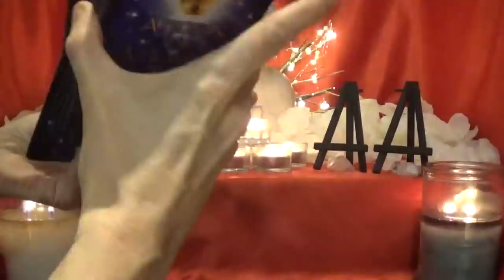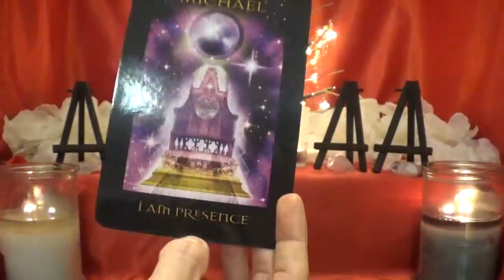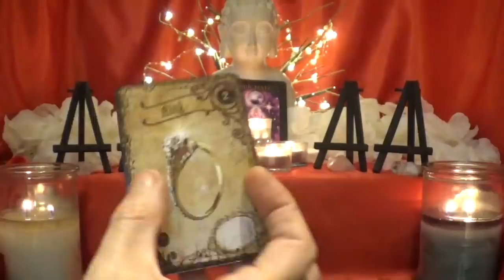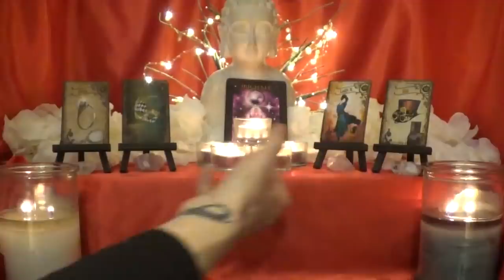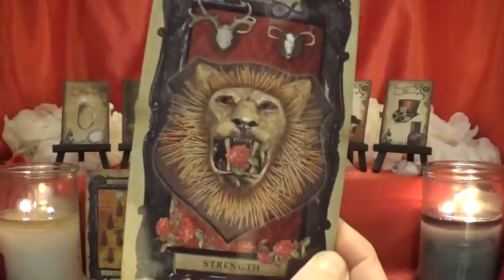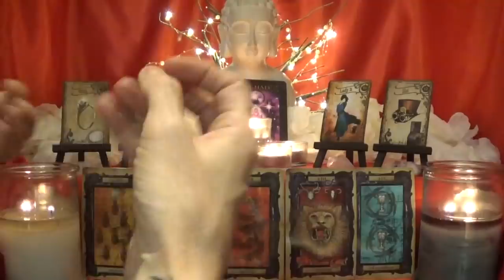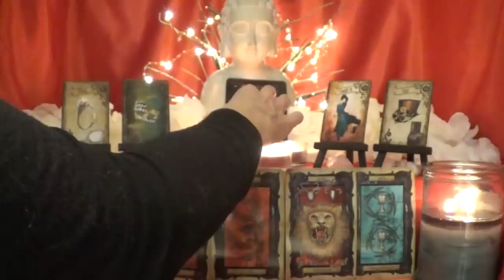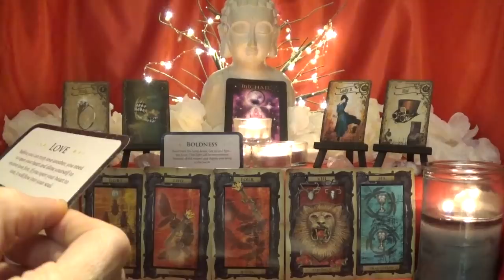Sagittarius ~ Archangel Michael is With You! ~ Weekly Tarotscope Feb 10th - 16th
Decks Used
1. Angels of Atlantis Oracle
2. Steampunk Tea Leaf Fortune Telling Cards
3. Victorian Steampunk Tarot
4. Aboriginal Dreaming Totems